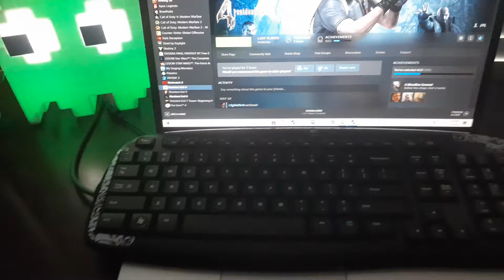my new set up for gaming